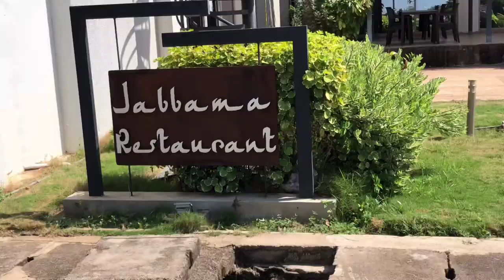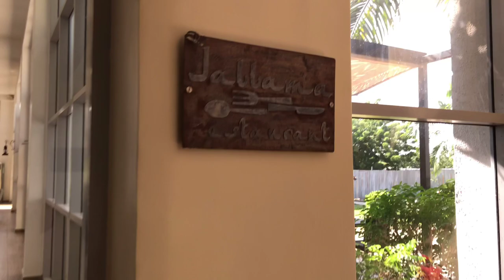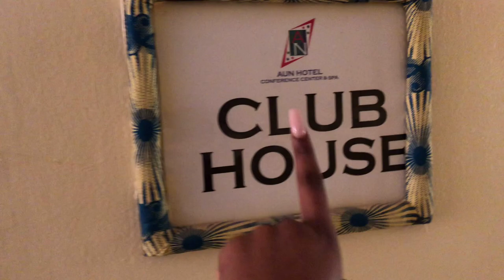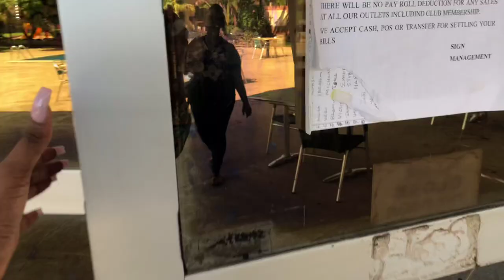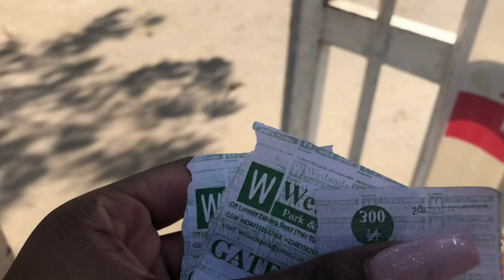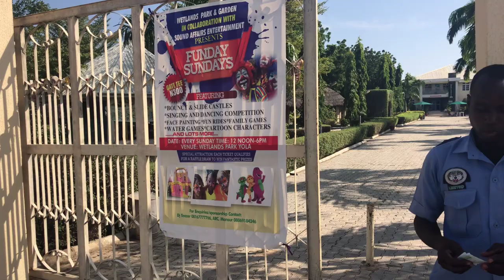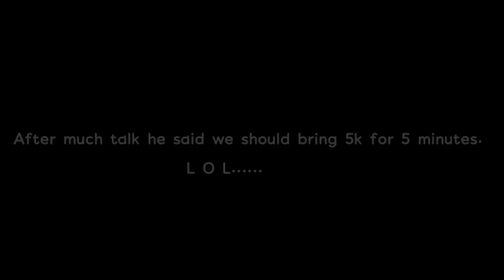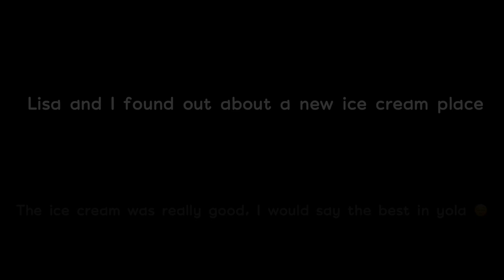VLOG #6 | PLACES YOU SHOULD VISIT IF YOU FIND YOURSELF IN YOLA| Restaurants, Horse riding, Gelato...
Hey guyssssss,
I hope you all are doing great, today I decided to show you places to visit if you ever come to Yola, Adamawa state. Yola doesn't have a lot of fun places but these places are my top picks and they are also very picturesque😉 Make sure you grab your snacks, sit back and relax.

1) Jabamma Restaurant/ AUN Hotel - 228 Modibbo Adama Way, Wuro Hausa, Yola
2) AUN Clubhouse - 228 Modibbo Adama Way, Wuro Hausa, Yola
3) Wetlands Park -No 16 Lamido Ahmadurd Yola south Lga,Yola,Adamawa
4) Damari Polo Club - I don't have an exact address ask a cab to take you there
5) La Rosa- I don't have an exact address ask a cab to take you there, its close to UBA bank in Jimeta
6) Ice cream Planet- No. 53 F.C.E Shopping Complex Opposite Valli Clinic, Jimeta.

While you are here please look through the information below for anyway you can help. We need to come together and END SARS

HELP THROUGH SOCIAL MEDIA by tweeting and retweeting all necessary hashtags

Keep sharing HELFUL INFORMATION on all your SOCIAL MEDIA PLATFORMS IRREGARDLESS of if you have a large following or not. Little drops make an ocean

MOST IMPORTANTLY, Stay safe my people❤

VLOG#2 | MOVING OUT? (House Hunting in Abuja, giving myself a treat, visiting my friend and more!)

VLOG#3 | A WEEK IN MY LIFE ( Filming videos, market runs, car karaoke, tiktok games and more!)

Need funny videos? I gat you, check out the fun challenge videos on my channel OR you can check out the playlists section. JUST BINGE BABY, no it's not a crime, lol.
N E K K Y  A N O L U E
My full name is Chinekwu Favour Anolue but here on YouTube streets I'm known as Nekky Anolue. I'm a Nigerian youtuber living in Abuja, Nigeria. I do vlogs, challenges, lifestyle and healthy recipe videos.